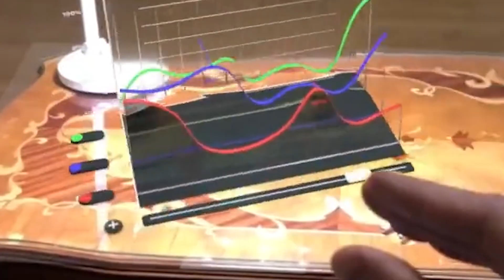apple VR-Brille | Diese Brille wird alles verändern❗️| Apple Reality Pro | Leaks ⚡️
Kapitel
0:00 - Intro
1:10 - Usecases
2:51 - Design
3:08 - Specs
4:22 - Konzepte
4:40 - Fazit

Was wissen wir bereits über apple neue VR-Brille die Reality Pro? Dieses Jahr wird die Ankündigung von applevr Brille erwartet

💻 Mein Mac Zubehör